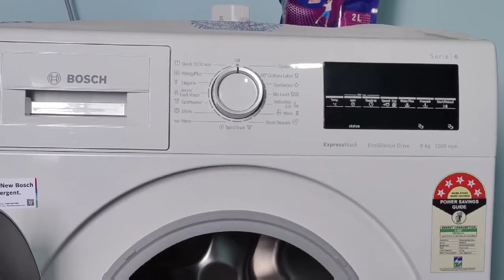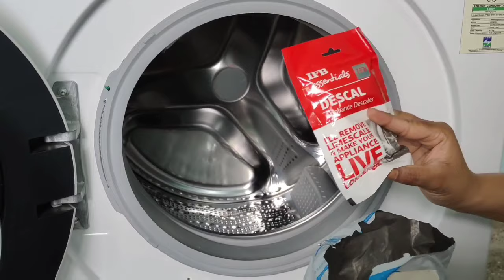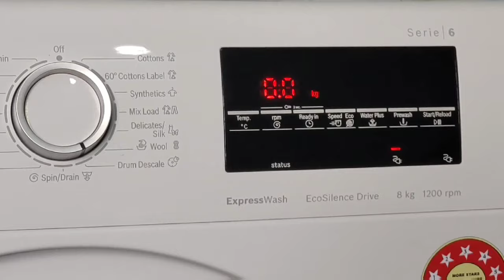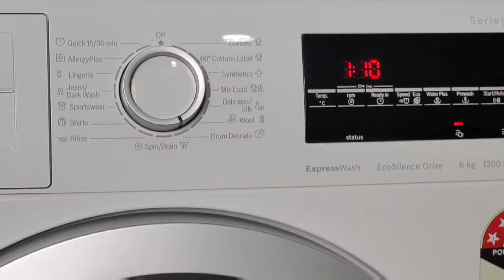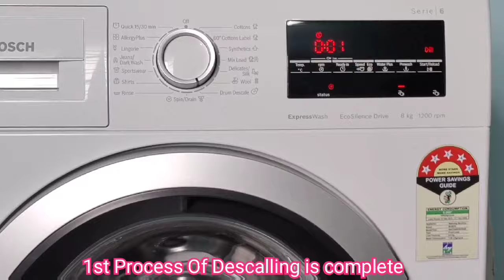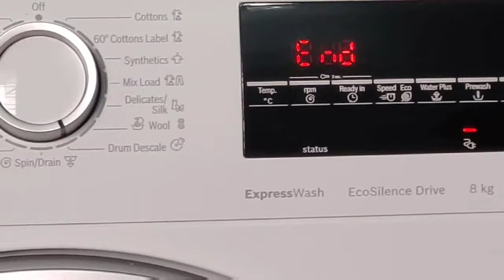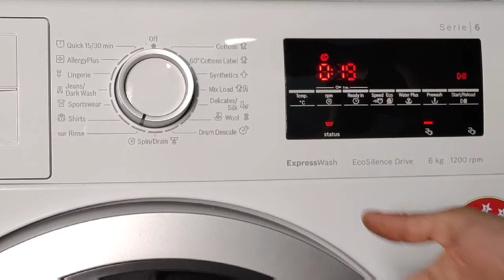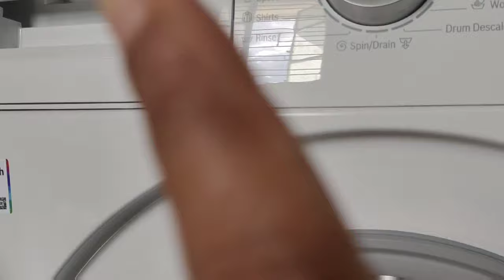Bosch Front load washing machine Drum Descale Method | How To Do Drum Descalling Of Front Load Bosch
whirlpool 340L fridge

Cheap and Best Drum Descale Powder For All Washing Machine। कम खर्च में डिस्केल करे बॉस वाशिंग मशीन👇

In the video, m descaling drum of bosch Washing Machine in very Cheap price with very easy steps. So must try it and give your feedback regarding this video.

Hi, I' m Kavita gupta. On my channel you will find the easiest cooking methods and tips of recipes video's. I also share my new item purchase experience and operation also.  I like to sharing my experiences with you.

Youtube - Kavita Gupta Cooking Tips

 Instagram- Kavita gupta cooking tips.

Thanks